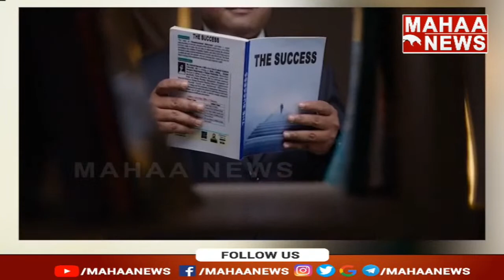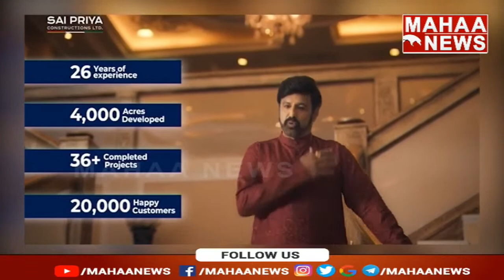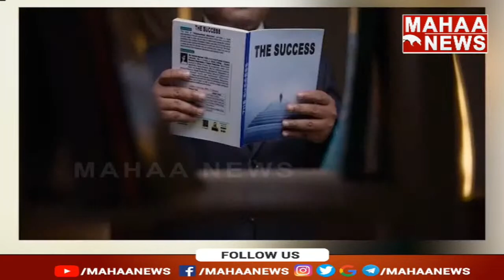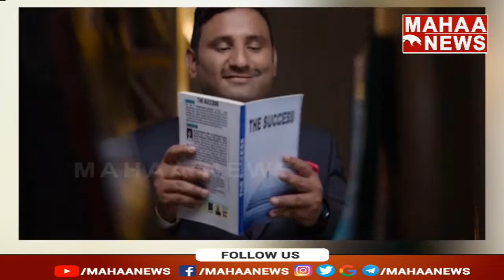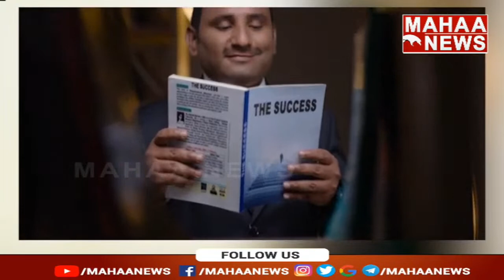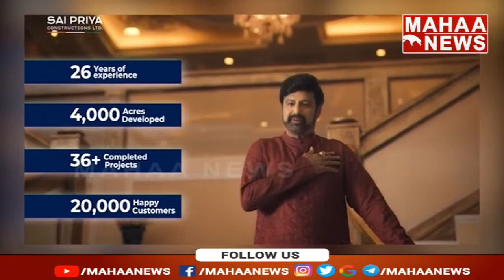LIVE🔴టీడీపీలోకి TRS నేతలు.. KCR కి షాకిచ్చేందుకు రెడీ..: Kasani Gnaneswara Rao Exclusive Interview